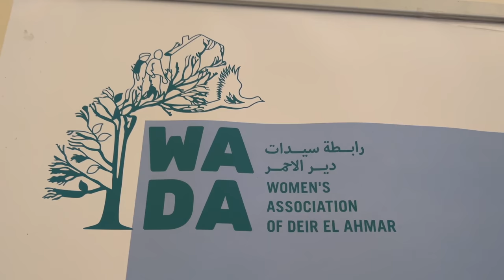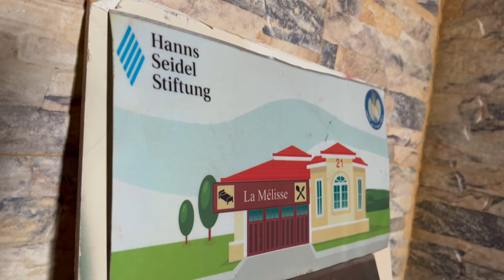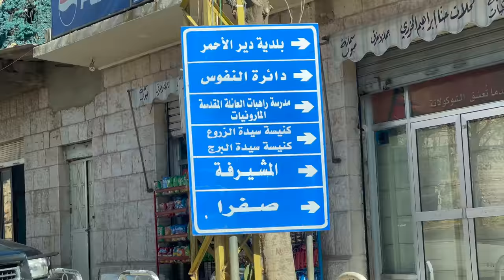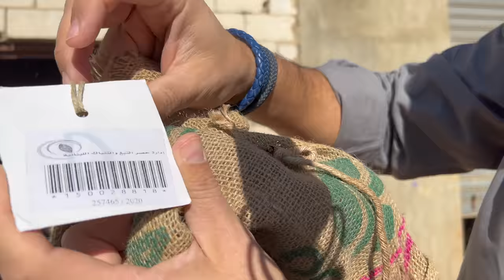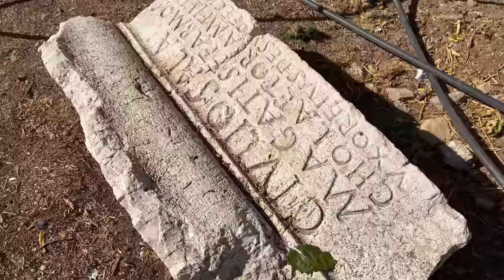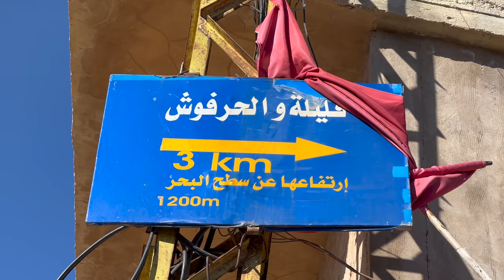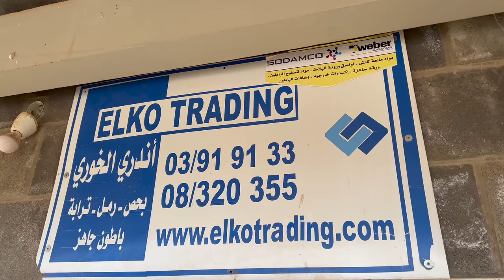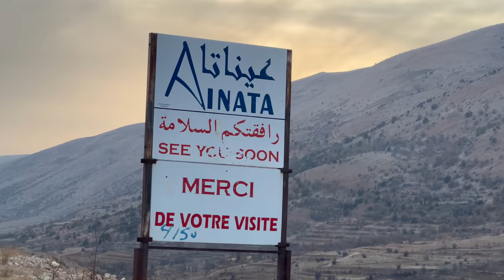Sustainable Village Projects: (Deir el Ahmar, Nabha, Aynata). Agriculture, Food Production & Beyond